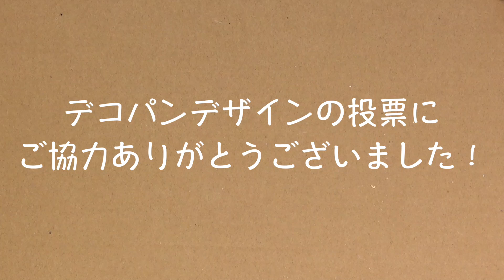すみっコぐらしのデコパン作ってみた！ブルーム牛乳ひたしパンスクイーズ☆角落生物 fromegg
BLOOM本のふろく、牛乳ひたしパンのスクイーズをすみっこぐらしデザインでデコってみました♪
デザインは、以前の動画のアンケートから決定しました！
コメントをくださった皆様、ご協力ありがとうございました✨✨